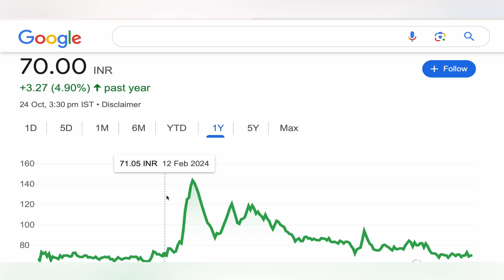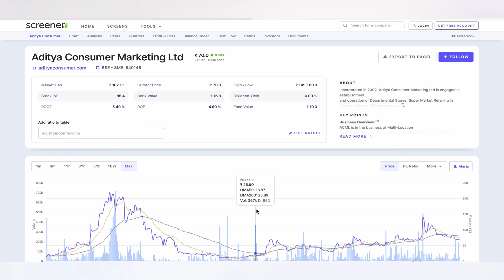ADITYA CONSUMER MARKETING LTD STOCK TARGET ✴️ ADITYA CONSUMER STOCK NEWS BIG UPDATE STOCK 24-10-24